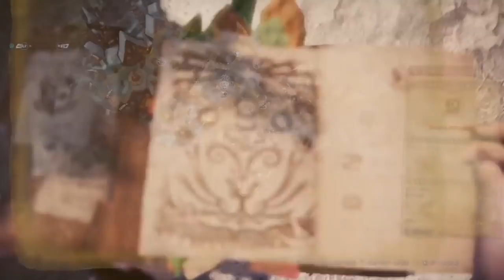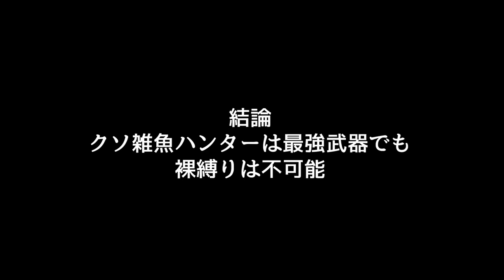最強の武器ならクソ雑魚ハンターでも裸縛りできる説【モンハンワールドアイスボーン/MHW:IB】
マスターランク最強の武器で上位に挑みます
（ミラ武器はマスターランクよりさらにランクが上がりそうな性能